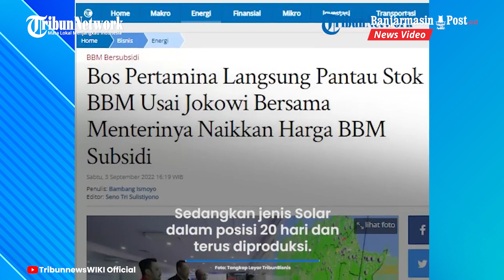Jokowi Bersama Menterinya Naikkan Harga BBM Subsidi, Bos Pertamina Langsung Pantau Stok Terkini BBM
BANJARMASINPOST.CO.ID - Pemerintah resmi menaikkan harga Bahan Bakar Minyak (BBM) subsidi per hari ini, Sabtu (3/9/2022) siang.

Adanya hal tersebut, Direktur Utama Pertamina, Nicke Widyawati langsung melakukan pemantauan ketersediaan (stok) BBM Subsidi di seluruh SPBU.

Nicke memantau ketersediaan BBM dengan meninjau langsung Pertamina Integrated Enterprise Data and Command Center (PIEDCC) yang berada di Gedung Grha Pertamina Jakarta, Sabtu (3/9/2022).

Angka yang dipantau merupakan jumlah ketersediaan secara realtime yang ada di lapangan.

"Kami memastikan ketersediaan stok BBM Subsidi di SPBU dalam kondisi aman dan kami terus melakukan pemantauan kondisi penyaluran BBM Subsidi di lapangan," kata Nicke.